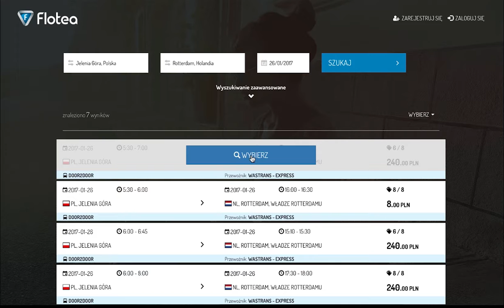Zakup biletu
Szybko i prosto kupisz bilet autokarowy lub busa